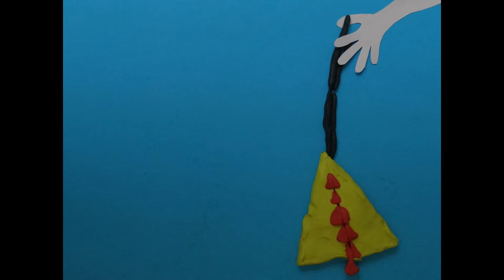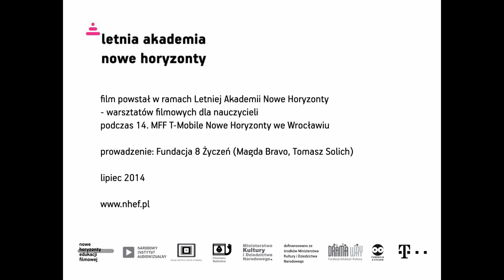Kółko i ...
Prowadzenie: Fundacja 8 Życzeń (Magda Bravo, Tomasz Solich)

Lipiec 2014

Film zrealizowali: Tomek, Grażyna, Ania, Marta, Bogusia, Basia, Wiola, Agnieszka, Tomek